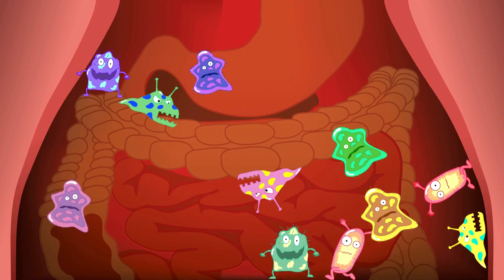Cough in Pregnancy | Home Remedies for cough in pregnancy | My Little 1 India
जब एक महिला प्रेगनेंट होती है तो उसके शरीर में कई तरह के बदलाव होते हैं. यह ऐसा दौर होता है, जब इम्यून सिस्टम काफी कमजोर हो जाता है. इन्फेक्शन फैलने का खतरा रहता है. चूंकि बदलते मौसम में सर्दी-खांसी और जुकाम होना काफी कॉमन होता है लेकिन प्रेगनेंट महिलाओं के लिए यह समस्या ज्यादा बढ़ सकती है. ऐसा इसलिए क्योंकि इस समय वे दूसरी दवा लेने से बचती हैं. डॉक्टर; की सलाह के बिना दवा लेना हानिकारक हो सकता है. इसलिए अगर प्रेगनेंसी में सर्दी-जुकाम या खांसी हो जाए तो आसान घरेलू उपाय ही अपनाना चाहिए. आइए जानते हैं कुछ नेचुरल तरीके से खांसी-जुकाम दूर करने के उपाय..
Cough in pregnancy, home remedies for cough in pregnancy, Health Tips, health of pregnant women
प्रेग्नेंसी में सर्दी खांसी का इलाज

Pregnancy Me Jukam Ho Jaye To Kya Kare | Pregnancy Me Sardi Jukam | Pregnancy me Nak Band
pregnancy me sardi jukam ka gharelu ilaj
pregnancy me sardi khasi ho to kya karna chahiye
pregnancy me sardi khasi ho to kya kare
pregnancy me sardi jukam ho to kya kare
pregnancy me sardi khasi bukhar ka ilaj
pregnancy me sardi ka ilaj
pregnancy me sardi bukhar ho to kya kare
pregnancy me sardi bukhar ke upay
pregnancy me sardi khasi ki dawa
pregnancy me sardi jukam ki tablet
pregnancy me sardi
pregnancy me jukam hone par kya kare
pregnancy me jukam ho jaye to kya kare
pregnancy me jukam ki tablet
pregnancy me jukam ka ilaj
pregnancy me jukam
pregnancy me jukam hone par konsi tablet le
pregnancy me jukam ke gharelu upay
pregnancy me jukam hota hai kya
pregnancy me jukam ki dawa
pregnancy me jukam ka gharelu ilaj
cold in pregnancy home remedy
cold in pregnancy time
cold in pregnancy supriya puranik
cold in pregnancy home remedy in hindi
cold in pregnancy in hindi
cold during pregnancy in tamil
cold during pregnancy
cold during pregnancy home remedies
cold during pregnancy in hindi
cold during pregnancy second trimester home remedies
cold during 9 month pregnancy in hindi
cold during early pregnancy
cold during 7th month of pregnancy
common cold during pregnancy
how to reduce cold during pregnancy
cold in pregnancy
cold medicine for pregnant women
pregnancy safe cold medicine
cold medicine while pregnant
safe cough syrup in pregnancy
pregnancy safe cough medicine
best cold sore treatment while pregnant
cold medicine for pregnancy 3rd trimester
home remedies for cold during pregnancy
cough medicine while pregnant
cold and flu medicine for pregnancy
cold like symptoms early pregnancy
cold symptoms early pregnancy
pregnancy safe cold sore treatment
home remedies for cough during pregnancy
cold and flu medicine while pregnant
cold sore pregnancy
प्रेगनेंसी में विक्स लगा सकते है
प्रेगनेंसी में जुकाम की टेबलेट
प्रेगनेंसी में खांसी के नुकसान
प्रेगनेंसी में खांसी की syrup
प्रेगनेंसी में नाक बंद होना
प्रेगनेंसी में भाप ले सकते है
प्रेगनेंसी में बार-बार छींक आना